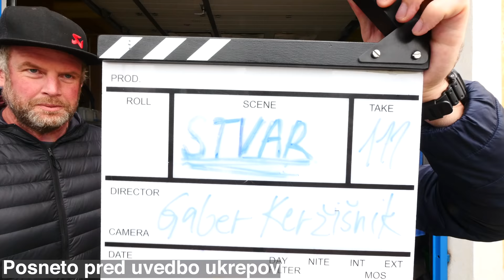Gabrova GARAŽA #1 - MOTORJI [Gaber Keržišnik] | Stvar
Gaber Keržišnik

POGLAVJA
0:00 Uvod
1:17 Suzuki Suzuki GSX-R 750
1:58 Triumph Bonneville
3:11 To ni kolo, saj ima mašino
3:25 Benelli 500 Quattro
3:45 Piaggio Vespa
4:55 Bultaco
5:48 Kawasaki GPZ900R
7:25 BMW GS
8:00 Honda CB500 Four
10:10 Triumph scrambler Austin Powers edition
11:50 Kawasaki KZ1000R Eddie Lawson Replica

Montaža:
Peter Jenko

Avtor naslovne slike:
Jurij Veselič